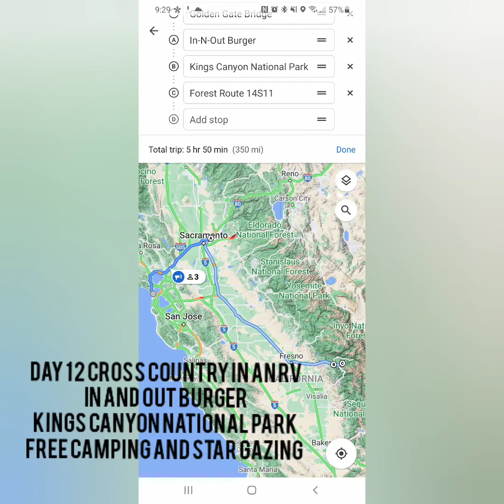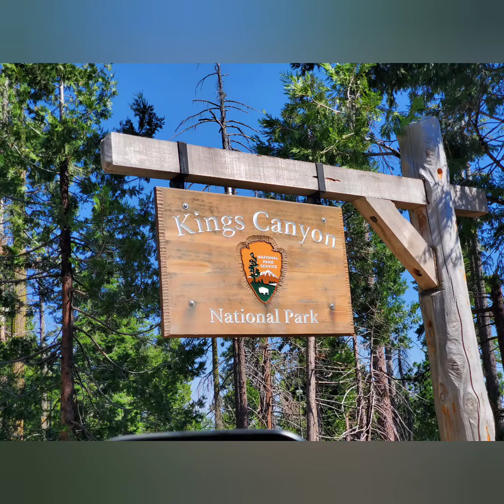The best star gazing in America? HAVE YOU HEARD OF KINGS CANYON?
Day 12 of our cross country RV road trip

In and out burger
And star photography at Kings Canyon National Park